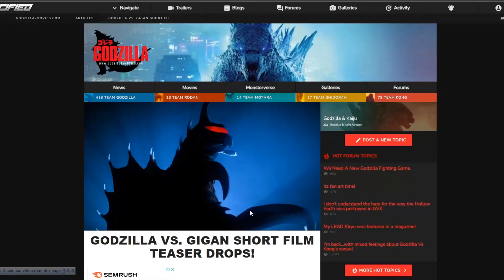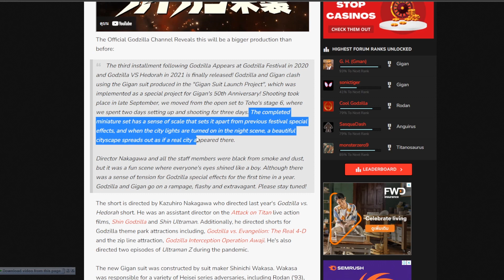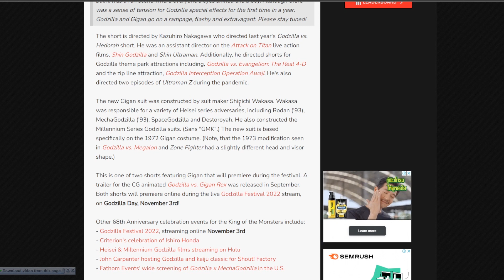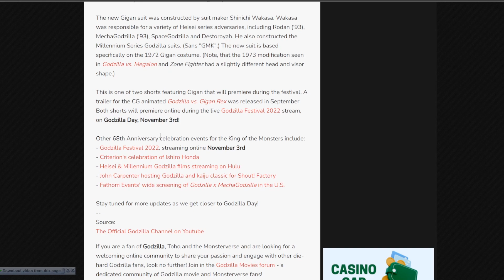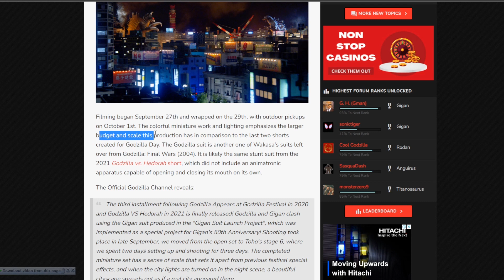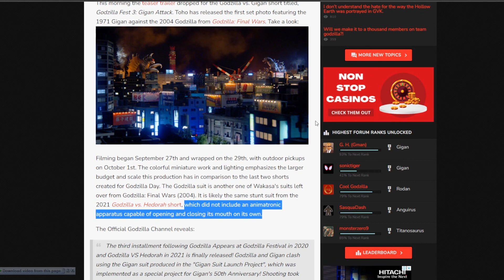Gigan กำลังจะกลับมาในปลายปี 2022!!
ในคลิปนี้จะมาพูดถึง Godzilla vs Gigan ที่ฉลองครบรอบ 50 ปี กับตัวอย่างหนังสั้นเรื่องใหม่กันนะครับ